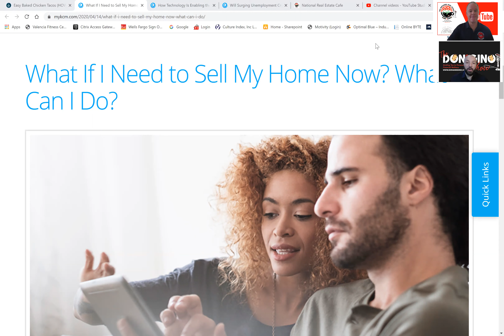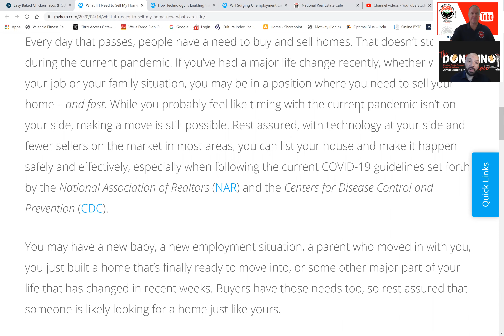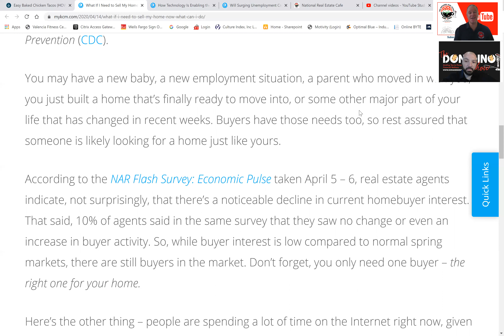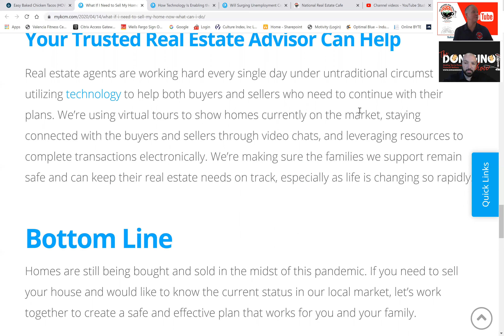What If I Want or Need to sell My Home?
Now may be a great time to sell your home!
With technology and a experienced agent prepared for these time, your home can be sold virtually and safely.
There is way less competition right now and you want to avoid the rush of sellers once the stay at home orders are lifted.
If you are purchasing another home, interest rates are historically low.